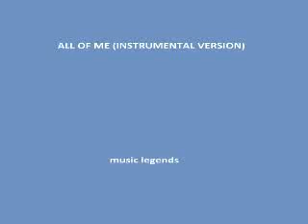John Legend - All of me (instrumental cover)